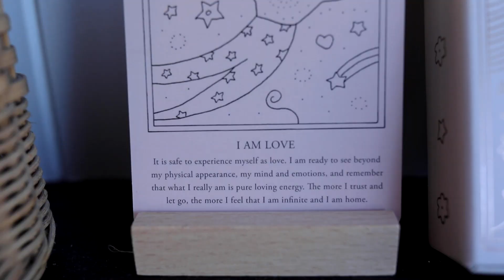March Catch Up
Our Second catch up was filled with so much awesome!

This video gives me alllll the feels. I may have had a little tear seeing all the magic everyone created come together in real life! We are all sharing a space for our products online but to have a space where we can connect in person. This is special. Not only from Business to Business but Mum to mum.

Thank you to Beth for hosting a space for us not only to escape the heat, but to enjoy your lovely second home at Gathered Folk in Noosa.

Tarryn from Hinterland Grazing for Catering our event and filling our bellies with your delicious platter. Also supporting and spoiling someone by giving away a small grazing box.

The lovely Ash from the Mumma Village for being passionate about supporting the event, local mums and mums in business.

Amy from Eumundi Wood for your giveaway a goregous Jacaranda stump! What a beautiful Business you have created. The Stump looked great at Beths Studio the perfcet space to dispay and admire your masterpiece!

Sarah Finlay for greeting our beautiful guests into the space with your grace and spoiling us with a giveaway for a lovely lady and their friend to attend one of your Gatherings or Workshops.

Congratulations to Andrea from Soulful Living with Andrea for winning Hinterland Grazings Giveaway box and thank you for your support coming to our event.

What would we do without the gorgeous Evey to host our fun little giveaway. A way to spoil each other with what we do and also a chance for businesses to engage in a social event and some exposure to share what you create. You did a beautiful presentation by giving each business an opportunity to breifly speak about their passion and giveaway!

It was special seeing other mums also wearing their give away bracelets they won from The first event. Marnie at The Whimsical Blossom donated 10 Reminder Breathe Bracelts. Andrea who had not been to our event was wearing one also. Lovely to see a meaningful prouct making an impact.

Thank you to each and everyone who come. You all created such a lovely space. Mums and Bubs, Business owners and Babes. Coming together and sharing our passions, supporting each other.

Looking forward to Next Month.